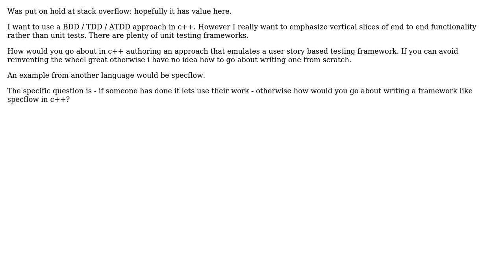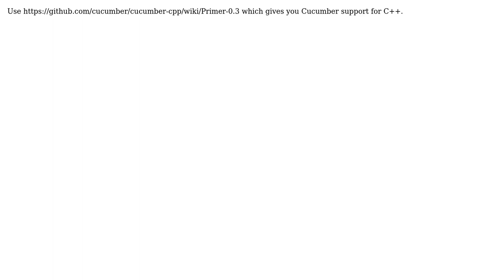Software Engineering: acceptance test driven development in c++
With thanks & praise to God, and with thanks to the many people who have made this project possible! | Content (except music & images) licensed under CC BY-SA | Music | Images & others | With thanks to user Oliver Weiler user John Nicholas and the Stack Exchange Network Trademarks are property of their respective owners. You are responsible for your own actions.